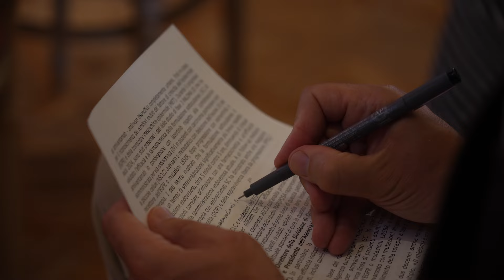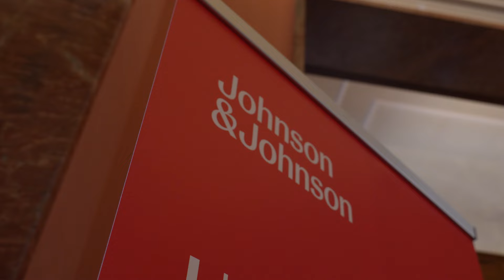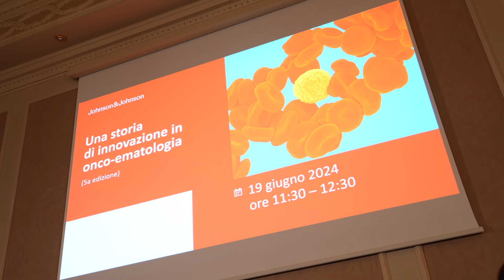Leucemia linfatica cronica, dati a 10 anni confermano efficacia e sicurezza di ibrutinib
Ibrutinib - primo inibitore della tirosin chinasi di Bruton (BTK) ad essere stato reso disponibile per il trattamento della leucemia linfatica cronica (LLC) - continua a dimostrare benefici per i pazienti affetti da questo tumore ematologico con i risultati di due studi a lungo termine. In particolare, lo studio RESONATE-2, con un follow up a dieci anni e dati di efficacia e sicurezza a più lungo termine mai riportati per qualsiasi inibitore di BTK nella LLC, ha mostrato benefici continui in termini di OS e PFS della monoterapia con ibrutinib in prima linea rispetto al trattamento con clorambucile.

I risultati aggiornati dello studio CAPTIVATE, a un follow-up di oltre 5 anni, hanno valutato ibrutinib in combinazione con venetoclax in pazienti con LLC con caratteristiche genomiche ad alto rischio, mostrando un significativo beneficio in termini di PFS. Inoltre, il ritrattamento con ibrutinib ha fornito risposte promettenti nei pazienti recidivati, che necessitavano di una terapia successiva dopo il regime a durata fissa interamente orale.
Ne parliamo con la Dr.ssa Anna Maria Frustaci, Dirigente medico struttura complessa di ematologia, ASST Grande Ospedale Metropolitano Niguarda.